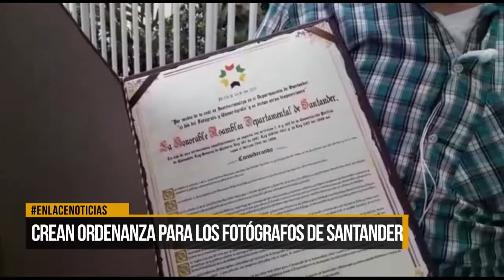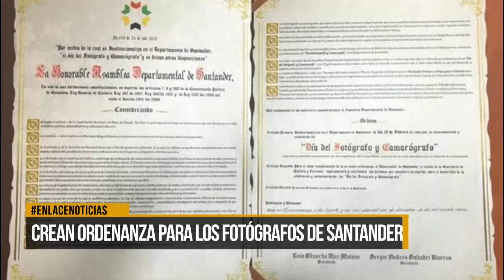Crean ordenanza para los fotógrafos de Santander